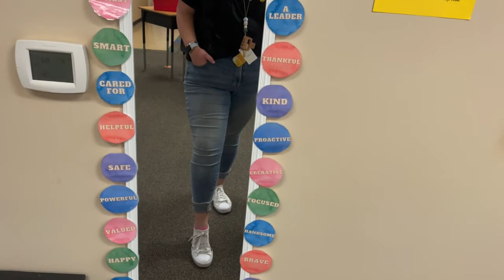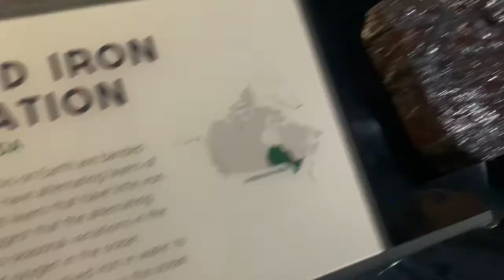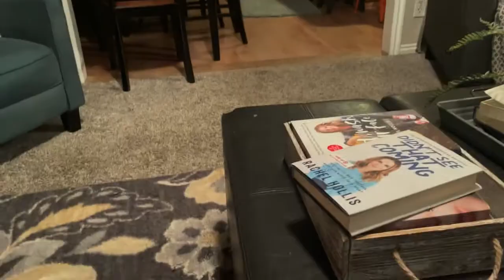Field Trip Day In The Life… First year teacher, 4th Grade!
We went on our first field trip of the school year to the planetarium. It was a blast!￼